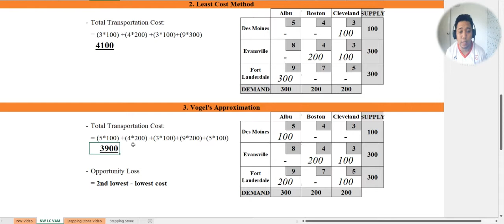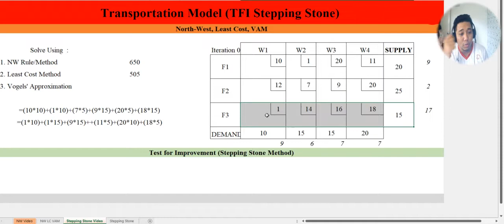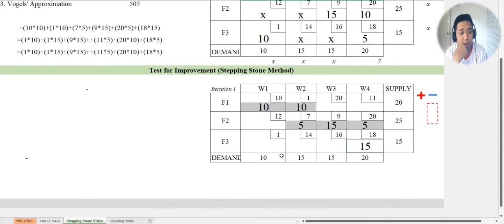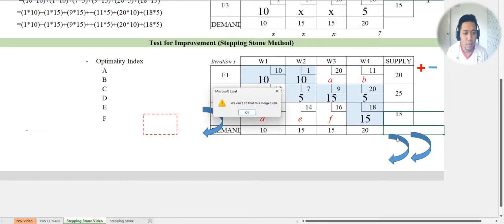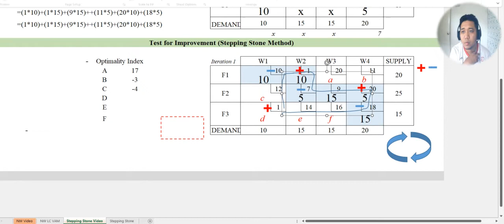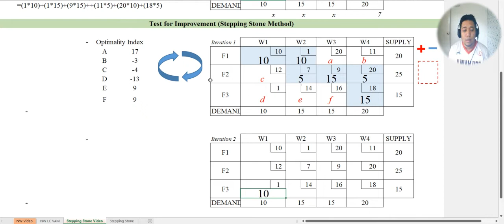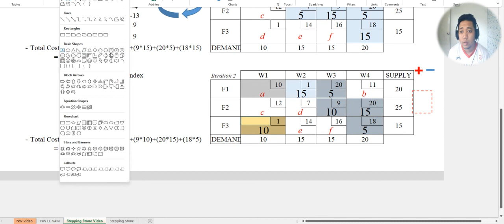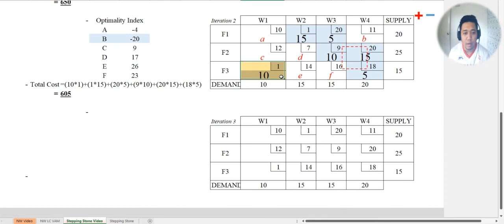TFI Stepping Stone Transportation Models Part 1